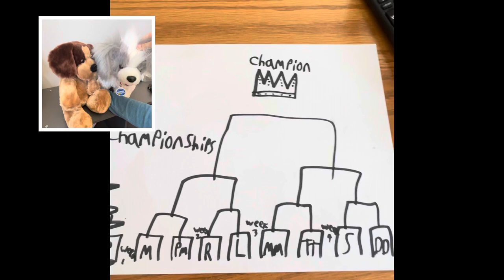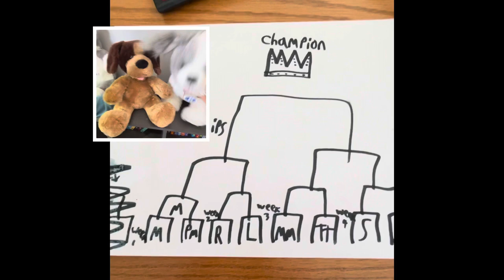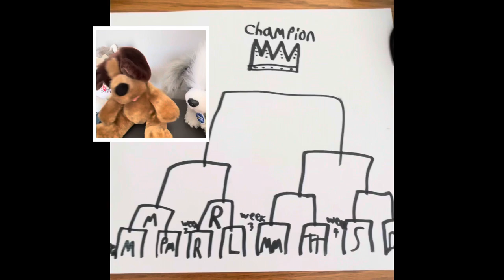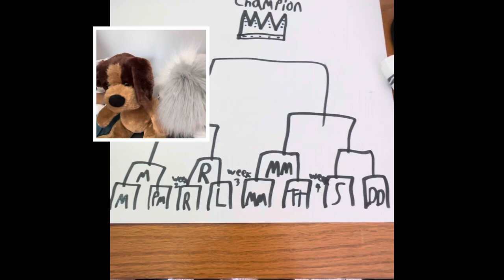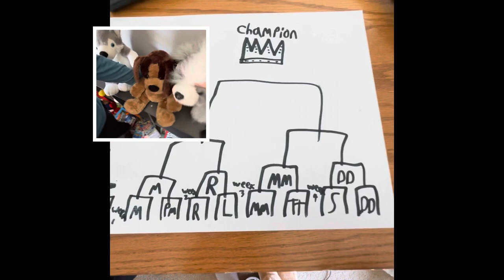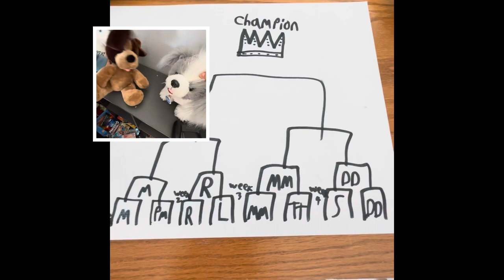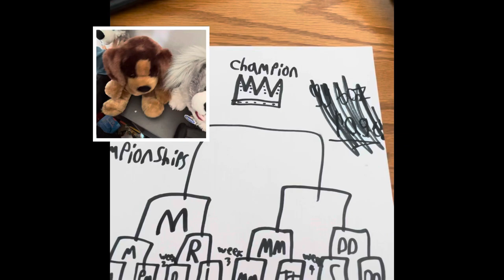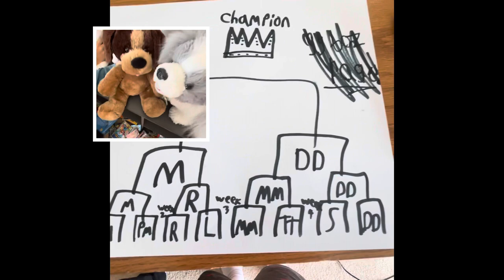FFC Championship Season 1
In this a lot of new FFC characters and old ones face off in a FFC Championship!!!
(Don’t watch if you have epilepsy! You have been warned contains flashing lights!)
-Mickey
-REDBULL
-Money Monkey
-Dino Dawg
-Steam boat Willa
-Litten
-Tigey Tiger
-Phsyco Steve